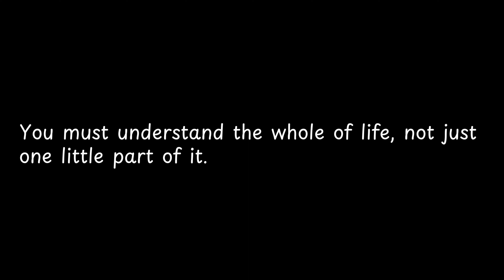You must understand the whole of